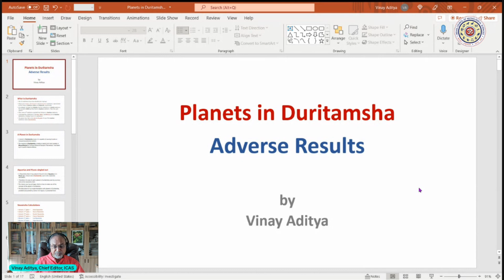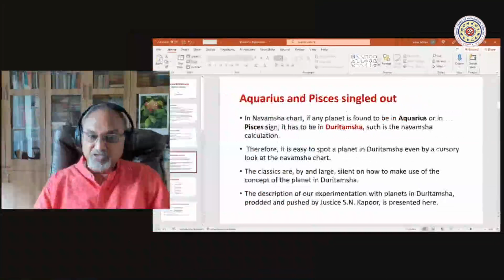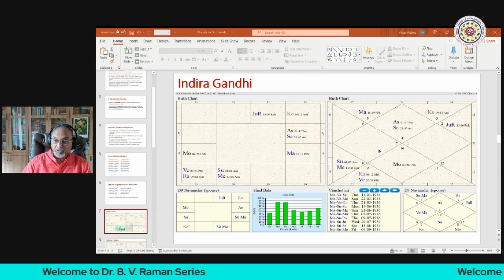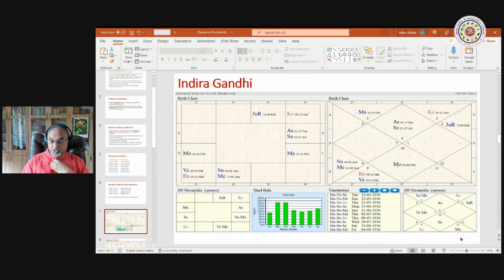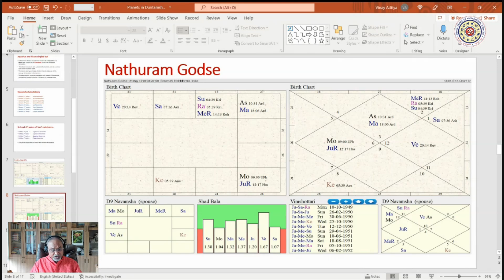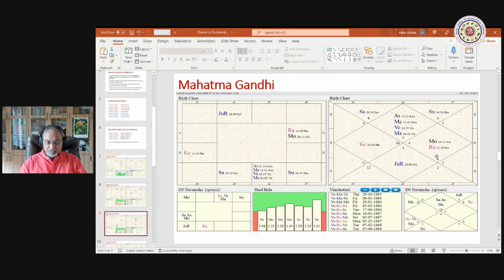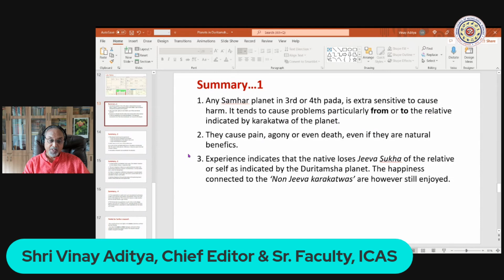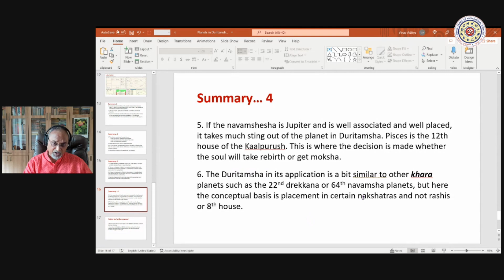Planets in Duritamsha - Adverse Results | Shri Vinay Aditya | Astrology Series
The planets posited in Duritamsha has an impact on native.  Shri Vinayaditya, Chief Editor, ICAS explains how planets posited in Duritamsha will impact natives.  His discussion on the topic is to give insight into planets in Duritamsha.